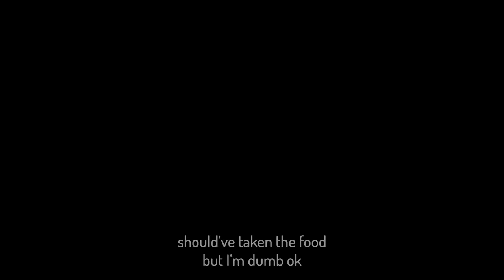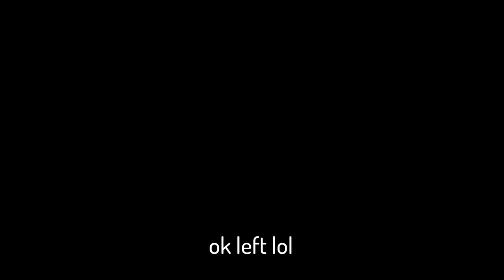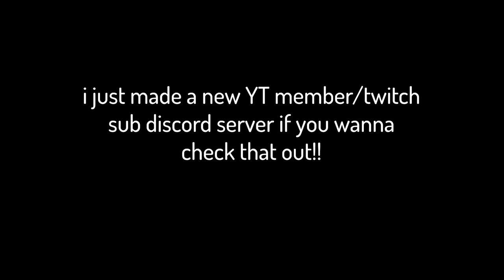3 Planetariums In 1 Run??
this is the greatest donation machine moment of all time (hehe)

This is one of my most satisfying tainted keeper runs to date. Ok ignore everything past this point because I wanna shove as many funny item names as possible in here: Early bird's eye and brimstone have such HUGE c section tech x POTENTIAL (even though it's not as good as ghost pepper), although a bit of a change of plans involving sacred heart and a missed opportunity of rerolling items with the d6 made this run a bit more dangerous than it should have been, not to mention holy light's synergy with perfection's 10+ luck which just ended up melting everything I came in contact with. With so many soy milk angel rooms and the combination of godhead and proptosis, including the ipecac (dunce cap) I was basically guaranteed to find sacred heart, crown of light, and many other OP items that made this run a free monstro's lung win featuring edmund mcmillen (who also created super meat boy)... And I'm totally not mentioning these items in the description just for keywords or anything, why would I ever do that? This paragraph is also ABSOLUTELY not copied from another one of my videos but with certain words changed to make sense in the context of this video, that would just be silly. Wow, did you really read all of that? I'm proud of you.

Ok since nobody's gonna read this... I can say that I'm 100% changing my YT username to just "Laven" for 2 reasons:
1. I hate how people mispronounce lavencas, it's supposed to be just like "Lavender Castle" if you remove the extra letters, but a ton of people put emphasis on the VEN which sounds extremely weird to me and annoys me to no end
2. Some of you also seem to think the L is an i but WHYYYYYYY
Dunno when, but it'll happen (I've been saying this for months lmao)

11/29 update: wait should i just do cas instead? i kinda like it more than laven (if so then i can just rename my 2nd channel to like cas2 or something)

Btw, the "about" page on my twitch channel has a section of frequently asked questions about myself that you may wanna read, it's just wayyyy too long of a list to put here!! (also explains what happened to the discord server)

How did the description get this long omg I ramble so much